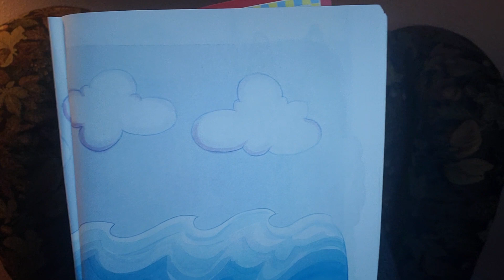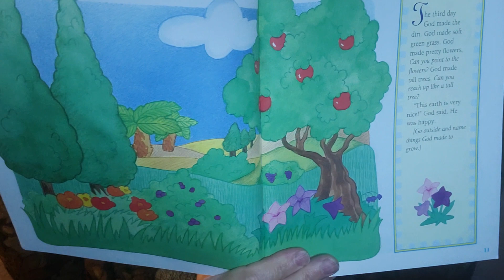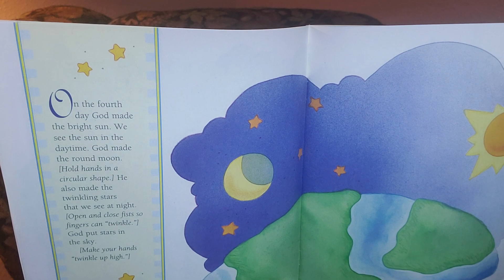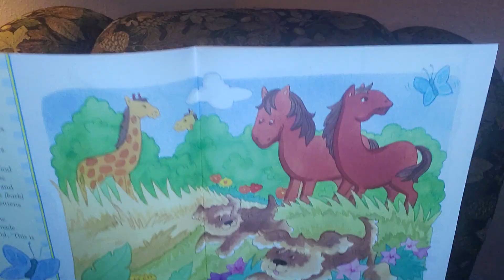"God Made My World"